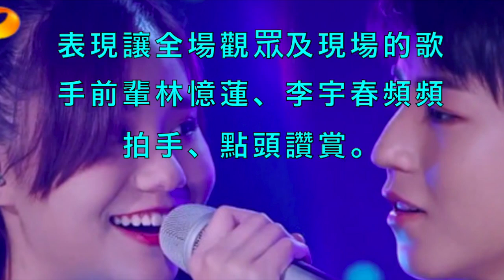王俊凱甜唱《寵愛》《樹讀》 「灑糖飆高音」耳朵懷孕了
【单曲欣赏】《我想和你唱2》20170715 第12期:王俊凯 《宠爱》Come Sing With Me S02EP.12【我是歌手官方频道】
【单曲欣赏】《我想和你唱2》20170715 第12期:王俊凯 《树读》Come Sing With Me S02EP.12【我是歌手官方频道】
【TFBOYS 王俊凱】TFBOYS王俊凱 電視劇《我們的少年時代》專訪 小凱眼中的鄔童是怎樣的呢？【Karry Wang Junkai】
《我想和你唱2》第12期 20170715: 王俊凯遇老师吓成皮卡丘 李宇春偷吃被抓包 Come Sing with Me S02【湖南卫视官方频道】
【TFBOYS 王俊凱】TFBOYS王俊凱教你開啟暑假的正確方式 鄔童學長的快問快答是不是也在森77呢🤣🤣【Karry Wang Junkai】